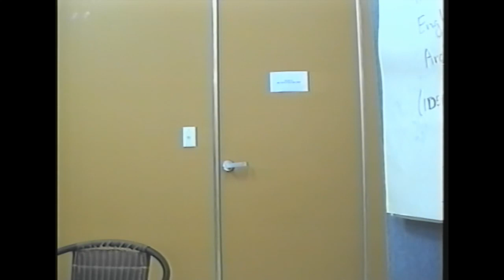Justin Flemming 2006 ScreenWise acting for film and television with Philip Holder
Justin Mark Flemming 2006 ScreenWise acting for film and television with Philip Holder. filming of class lessons in Surry Hills Sydney